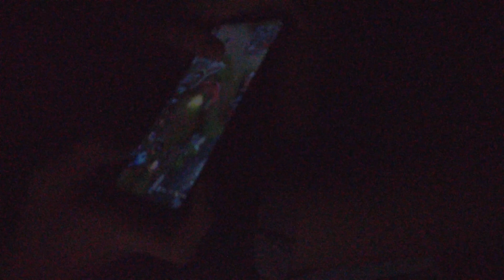Geminids Meteor Shower 2020 with Lightning Strikes || "Rain Above the Storm"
Watch how I prepared for this year's Geminids Meteor Shower.
It took me 1400+ photos, 8 hours of capture time in total and 3 full charged batteries.
Geminids Meteor Shower 2020!
What a Spectacle!!!
I have waited 2 years to shoot the Geminids Meteor shower again and boy I was not disappointed! The weather condition was more than perfect, it was ART at its finest! I mean, since when do you see a meteor shower above a storm? 🤩
The clouds started moving in and I was afraid it would cover the sky. It even rained a little but it never did cover the stars until blue hour. I am still overwhelmed, thankful, and grateful that I was presented with those conditions.
If you want to see the time lapse, skip to the 13:00 minute mark but I assure you, you'll have fun watching the behind the scenes clip.